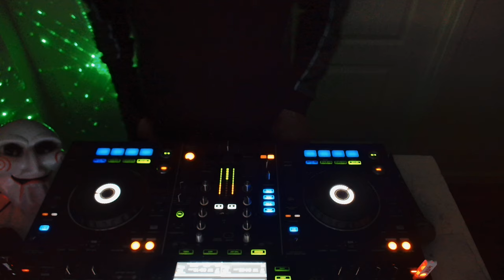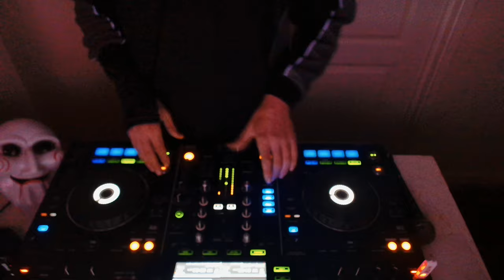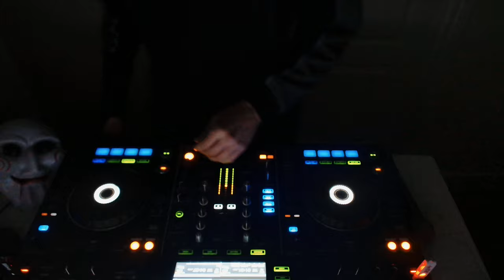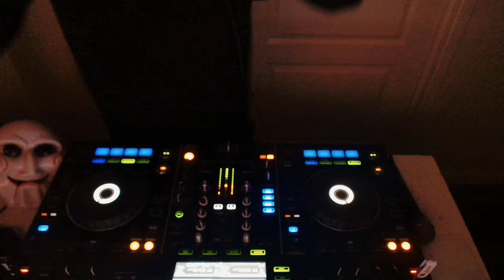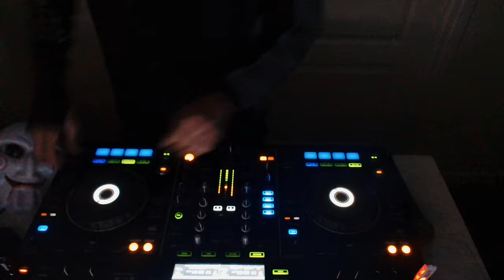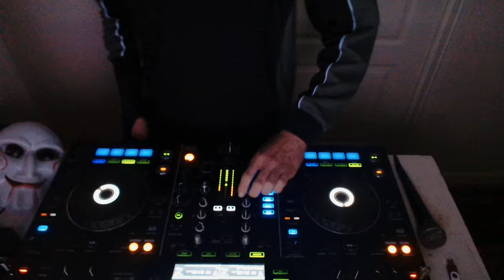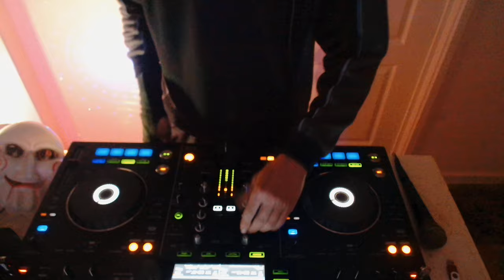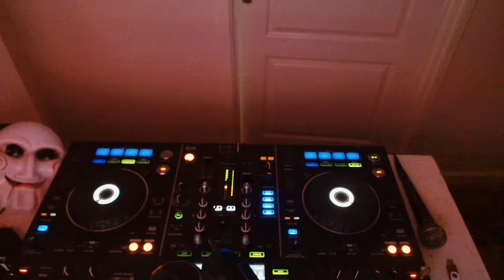BOXROOM BANGER'S 44 - LET THERE BE DONK